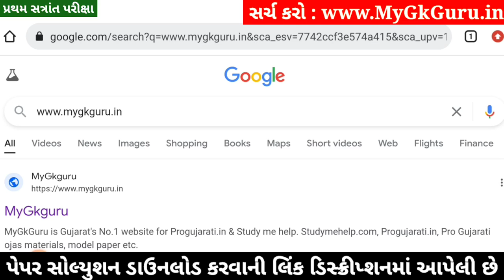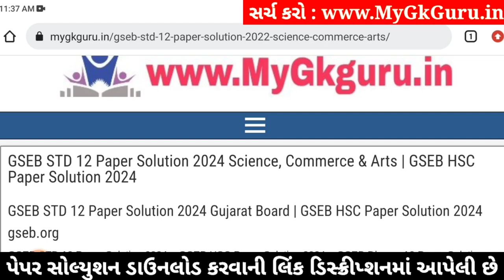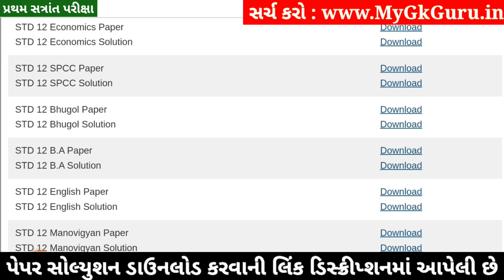Std 12 Geography Paper Solution 2024 100 Marks, Std 12 Bhugol Paper Solution 2024 100 Marks October